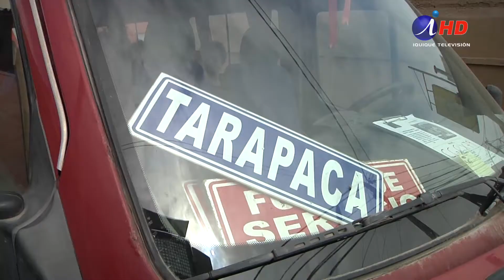TRANSPORTISTAS ESPERAN QUE MEJORE DEMANDA HACIA TARAPACÁ (2018.08.08) Iquique TV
Una lenta demanda de pasajes, marcaba esta jornada de miércoles, dese Iquique a Tarapacá, para asistir y participar en la festividad de San Lorenzo, que está en pleno desarrollo y tiene su misa de vísperas este jueves nueve, hecho que podría marcar un repunte de la concurrencia a la quebrada.
Los protagonistas de estas fechas, son los transportistas que llevan a los peregrinos desde Iquique, a rendir su saludo al Lolo.